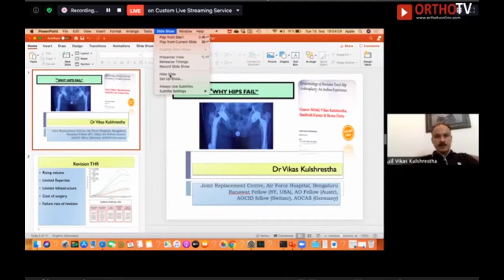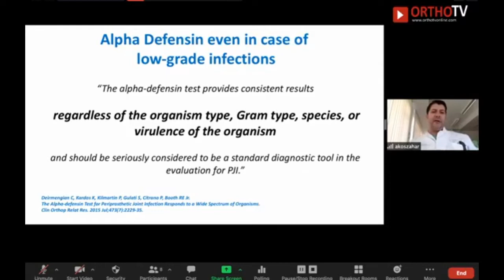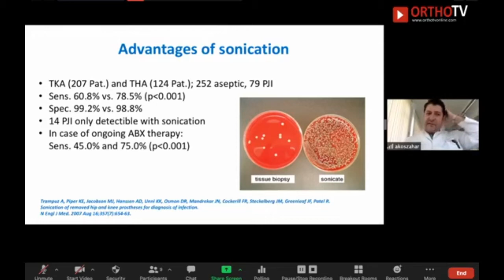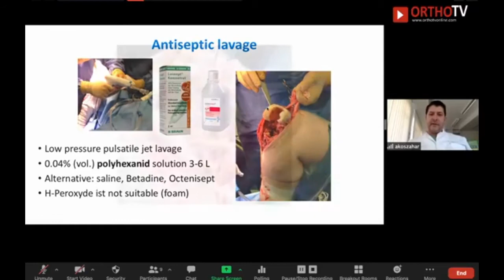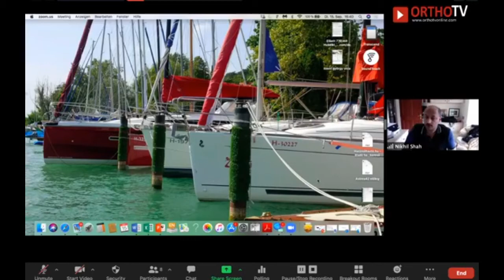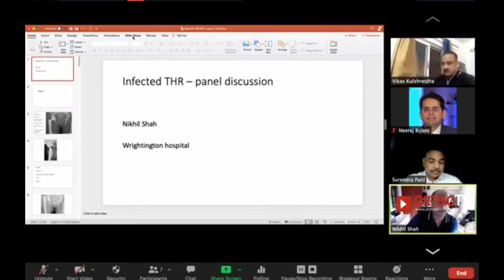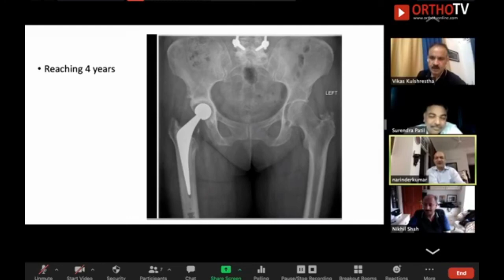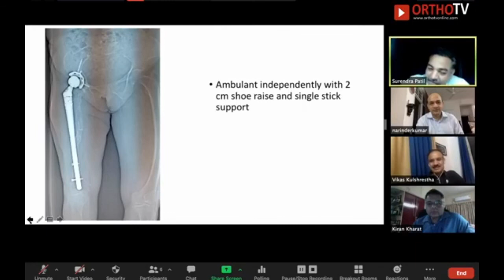Arthroplasty Conclave 10 “Prosthetic Joint Infection; Diagnosis & Treatment Options” Dr Akos Zahar